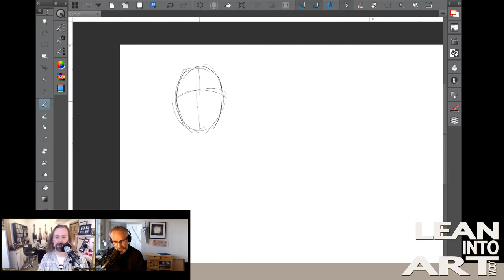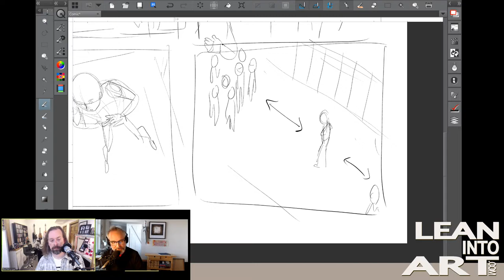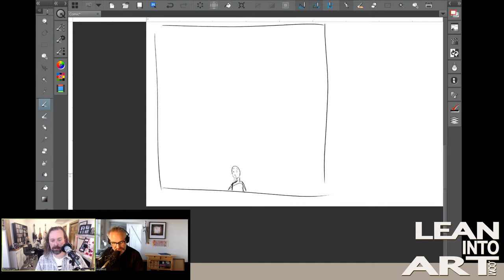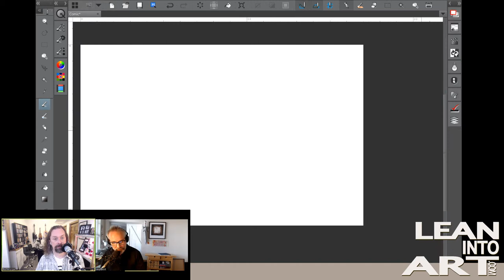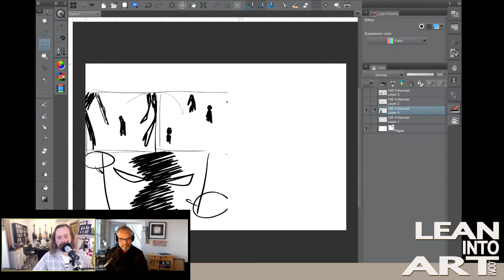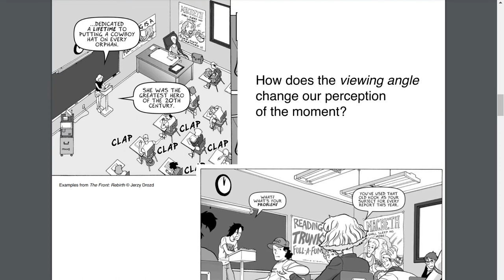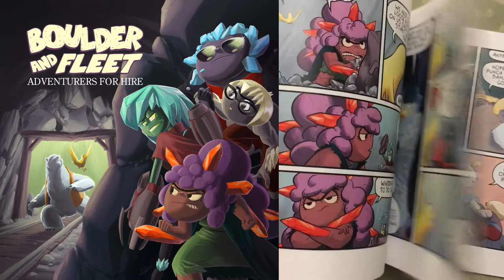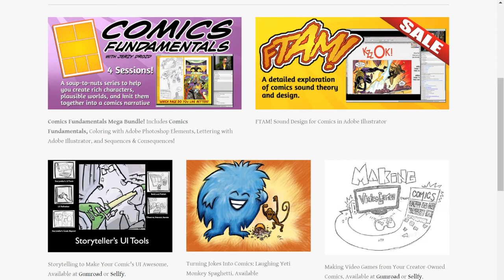LIA Cast 284 - What Does Viewing Angle Mean?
How does a storyteller use distance and viewing angle to communicate emotion and meaning?

Join us for an interactive episode of the Lean Into Art Cast in which Jerzy will take emotion words from the audience and draw them from a variety of angles, after which he and Rob will explore how viewing angle contributes to a story’s meaning.

Metal Witch Sketchbook Project
Chris Watkins